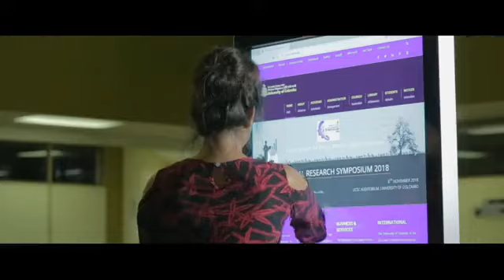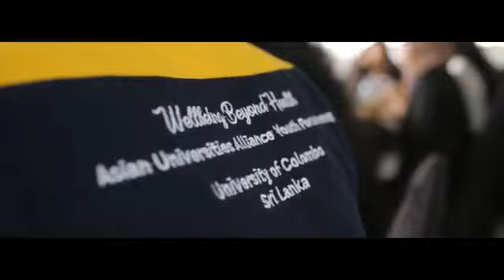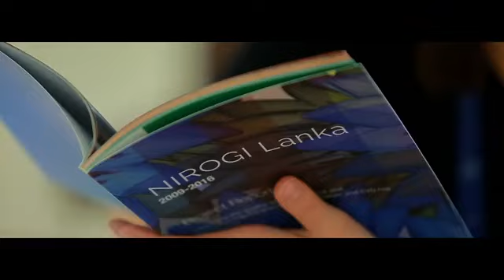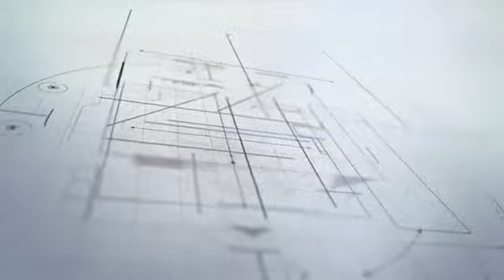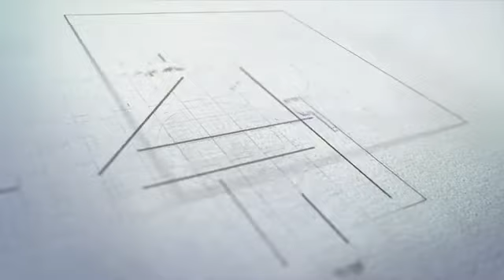Postgraduate Convocation 2018 - Day 1 Session 1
Postgraduate Diplomas offered by the Faculty of
 Arts, Education, Medicine and Science and IIM, IHRA, NILIS & PGIM.